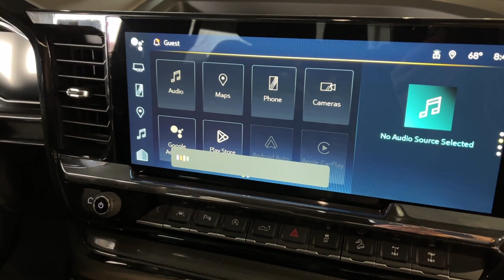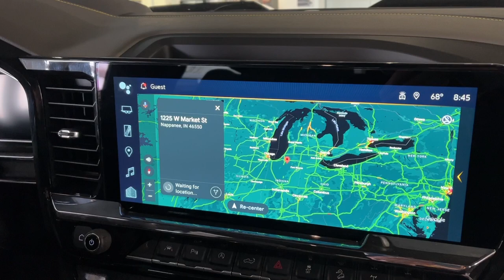When technology hits the car industry...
Hey guys! This is Jacob Moyer, with your weekly video and the first edition of... The McCormick Minute. This is going to be a short segment where I share some car topics surrounding General Motors and our dealership located in Nappanee Indiana!